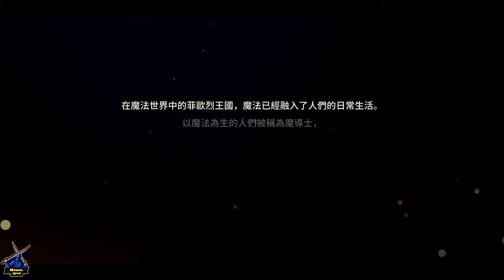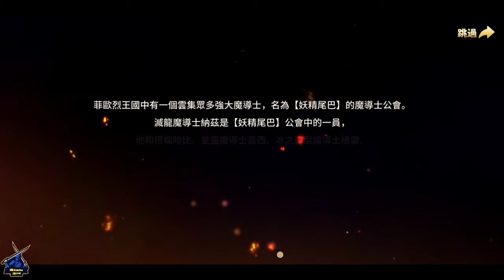Fairy Tail game Gameplay New RPG Action game 2023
About game :

Kodansha genuine authorized magic adventure card mobile game see! Restore the animation plot and innovate the combat gameplay, allowing players to relive the original animation plot in a smooth game experience and feel the passion.

Kodansha is authorized by Kodansha and adapted from popular daily comics.
Fairy Tail’s licensed mobile game "FAIRY TAIL: Endless Adventure" is on!
A world full of magic is about to open to you.
Young man, don't suppress your natural blood, let's take an adventure together!

【Original Animation Authorization】
"FAIRY TAIL" (Hong Kong translation of "Fairy Tail" and Taiwan translation of "Magic Boy") is a popular TV animation originally produced by Mr. Mashima Hiroshi.
"FAIRY TAIL: Endless Adventure" is the most loyal to the original work, sincere mobile game production of Monster Tail IP. The original characters and partners, headed by Naz, Lucy, Gray, Elsa, etc., will continue their adventures in "Fairy Tail: Endless Adventure", and the classic magic-the roar of the fire dragon, the protoss magic, etc. Will reappear one by one.

[Strategic Fighting Lives the Blood]
Dozens of magic warriors starred in their individual roles, attacking, defending, assisting, and controlling.
Light up the source of magic, assemble the magic device, the same role also has ever-changing tactics
Battle position, value, characteristics-unlimited brain-burning cooperation
There is no strongest wizard, only the strongest you

[3D magic adventure in person]
Cool magic guide profound meaning, full-scale interpretation
The highly reproduced mages stand painting, high-quality gorgeous exclusive secret release
Give players the most hearty magical collision visual feast
Cool magical world, you deserve it

[Magic League Strongest Guild]
How can a wonderful adventure be without a partner?
Only with like-minded partners can you burst into real power!
No matter what you face, don't forget, the most important thing is fetters!

[Popular Characters Reappear with Love]
More than 50 popular characters are included, and the individual wizards are vivid.
Strengthen character exclusive equipment and regain our common precious memories.

[Good Health Non-stop Micro Krypton Paradise]
Get 100 SSR double-week draws for 7 days after landing
Micro-Krypton Party can also wrestle with local tyrants!

Based on the manga “Fairy Tail” by Hiro Mashima originally serialized in the weekly Shonen Magazine published by KODANSHA LTD.